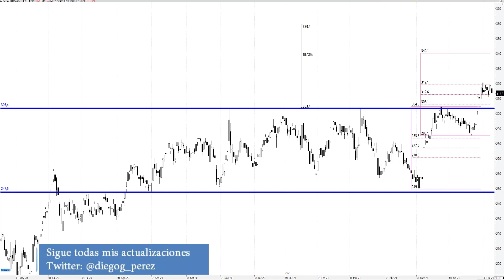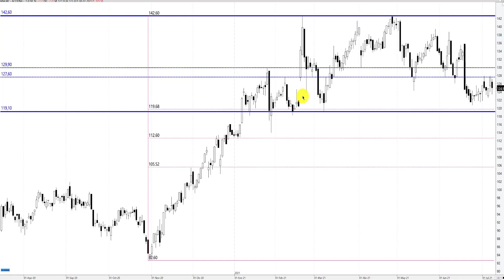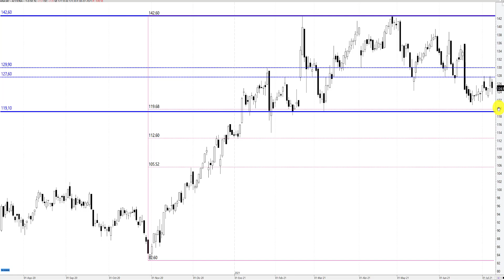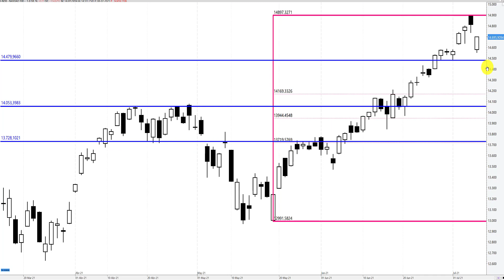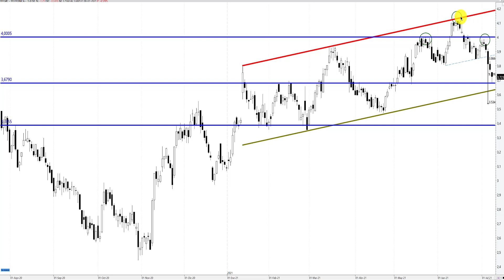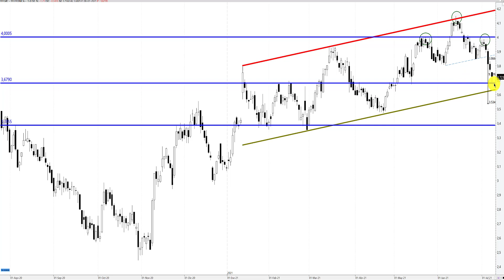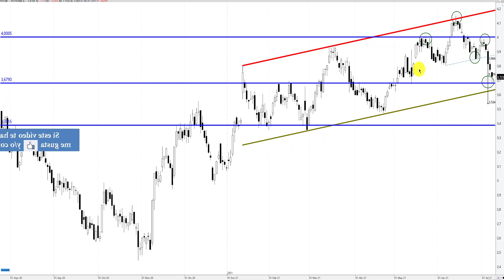Análisis de Acciona, Adidas, Oro, Nasdaq 100, Telefónica y S&P 500.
En este vídeo analizaremos la evolución bursátil de Adidas, Acciona,  Futuro del Oro, Nasdaq 100, Telefónica y S&P 500. Desde el punto de vista del análisis técnico y entre otras cosas, comentaré que niveles de resistencia y soporte debemos vigilar, así como posibles puntos de entrada y salida.

Un saludo,

Diego Gutiérrez Pérez